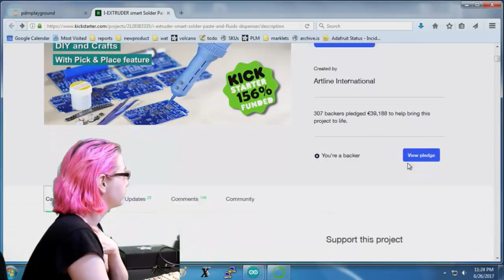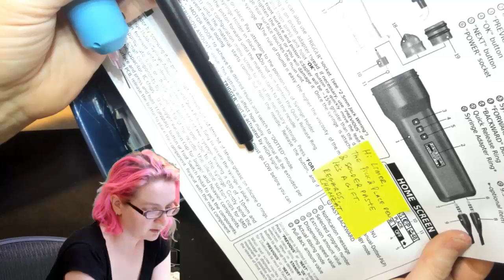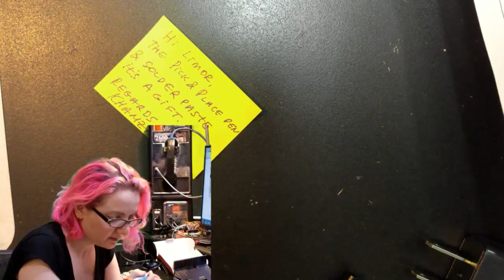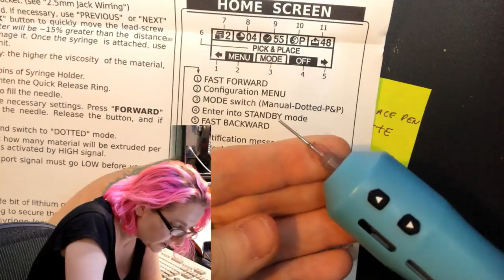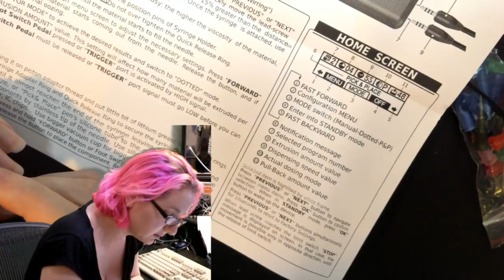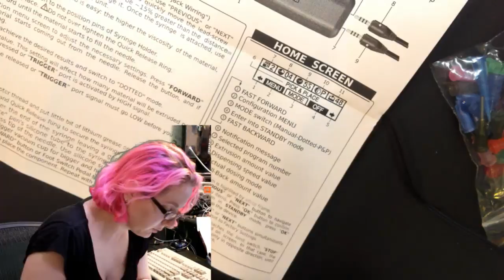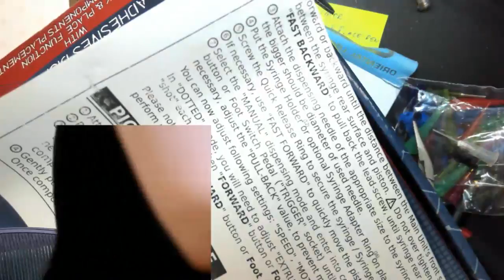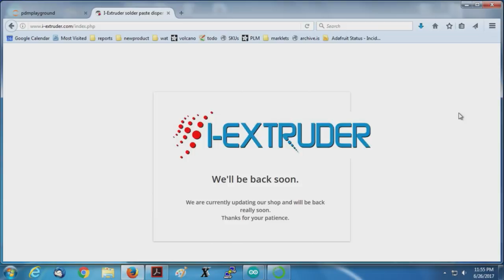Monday Mailbag - I-Extruder Solder Paste Dispenser @adafruit